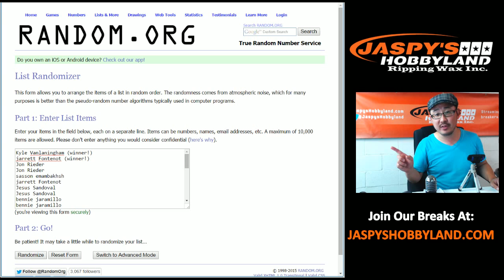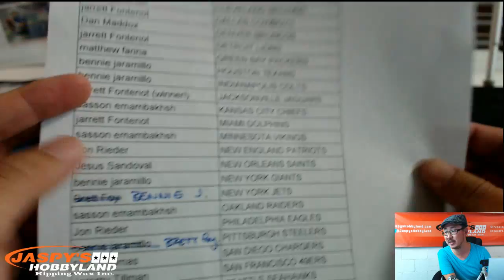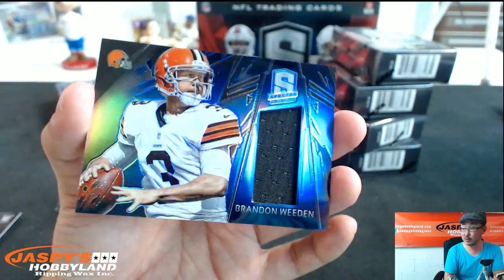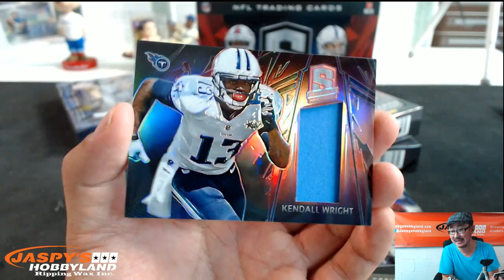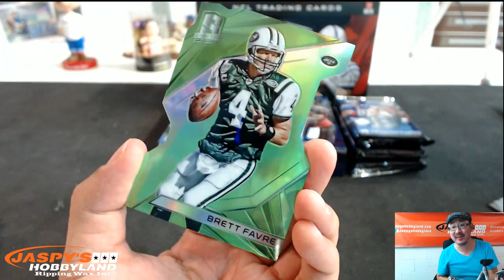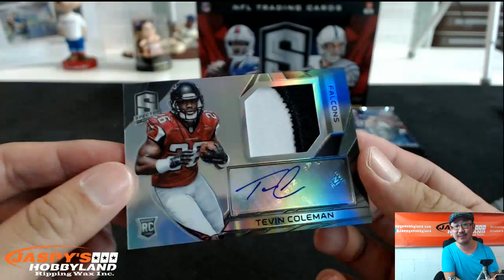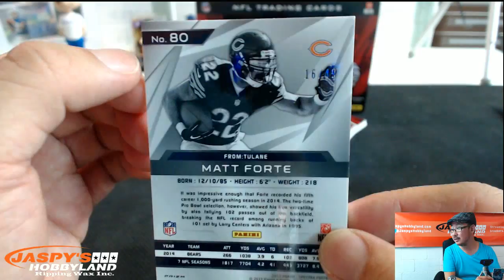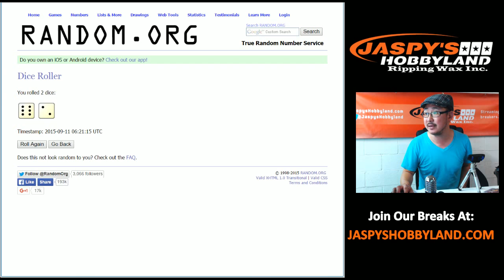9/10/15 [2BOX MIXER] #5 - 2013 + 2015 Panini Spectra Football